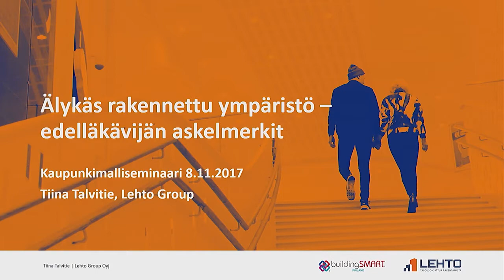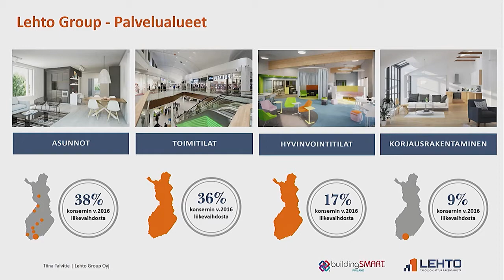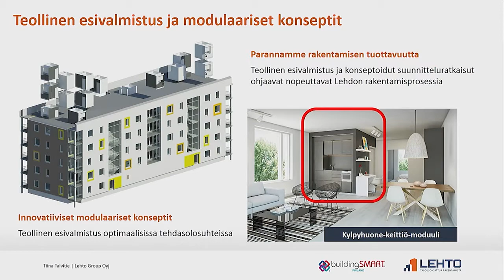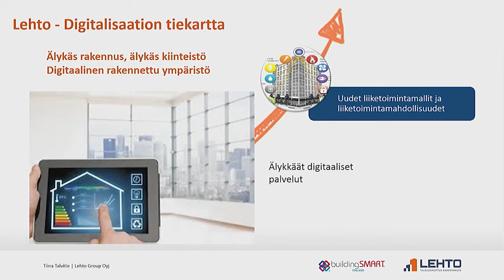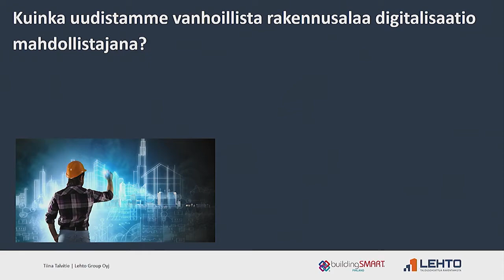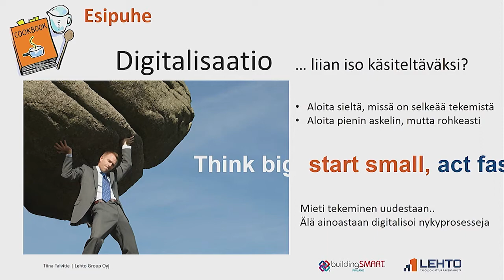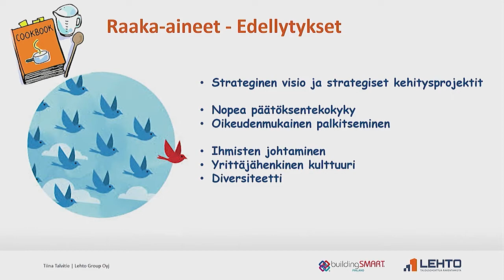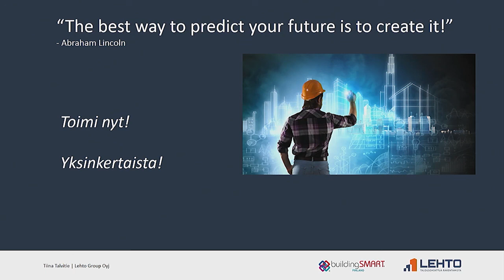Keynote, Tiina Talvitie: Älykäs rakennettu ympäristö – edelläkävijän askelmerkit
Keynote Kaupunkimallit 2017 -seminaarissa 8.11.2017

Tiina Talvitie, digijohtaja, Lehto Group

FLIC järjesti Kaupunkimallit 2017 -asiantuntijaseminaari Helsingin messukeskuksen Holiday Inn -hotellissa 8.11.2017.

Tietomallinnus muuttaa yhdyskuntarakentamisen prosesseja. Kehitys on nyt nopeaa ja erilaisista lähestymistavoista on edelläkävijöillä jo kokemuksia.

Seminaarin ajankohtaiset keynote-esitykset avaavat toimintaympäristön muutosta ja tulevaisuuden näköaloja kaupungistuvassa maailmassa.

Tilaisuus jakautui neljään teemaan: tiedonkeruun pisteet, kaupunkimallitietojen hallinta, kaupunkimallitietojen hyödyntäminen sekä tulevaisuuden avoimet kaupunkimallit. Päivän teemasessiot käsiteltiin paneelikeskusteluissa, joiden alustajina toimivat alan huippututkijat sekä eri kokoisia kuntia edustavat asiantuntijat.